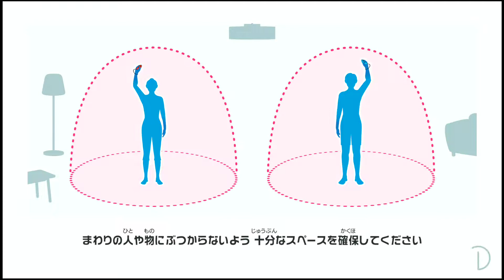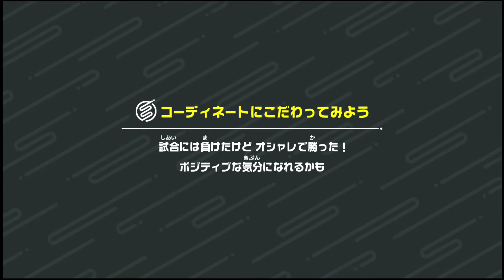【Switch Sports】Volleyball [p73]